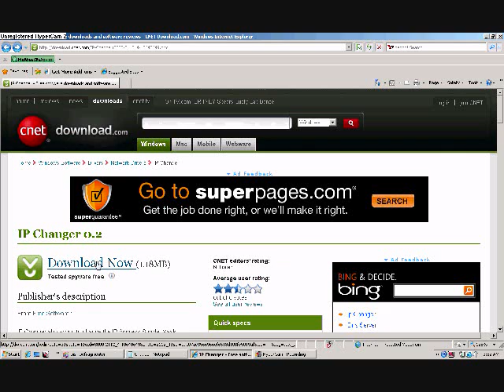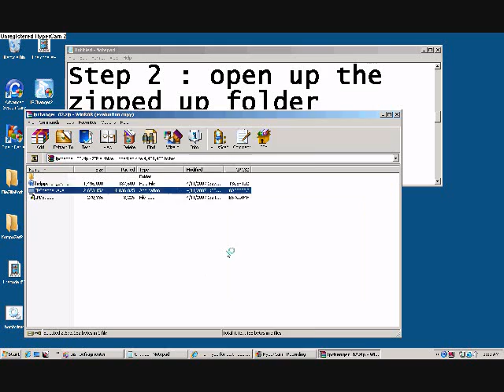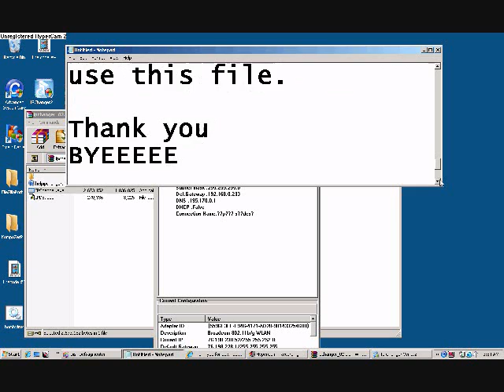How to change your ip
-Program Download-

Techno track 10